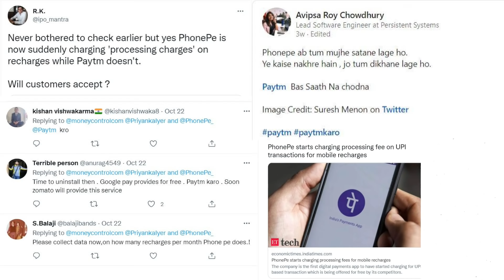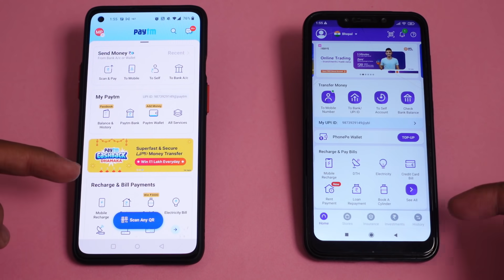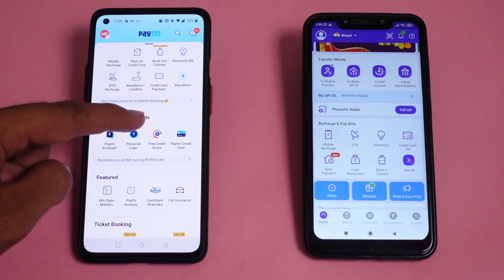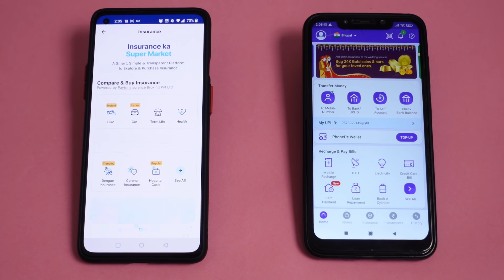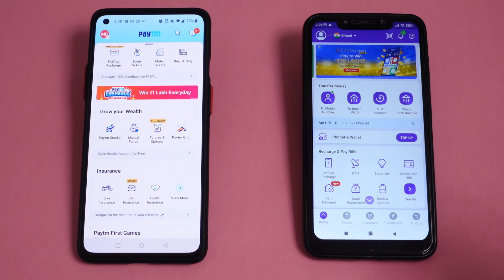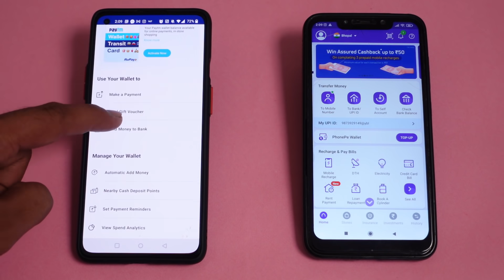Extra Processing Fee for PhonePe users ? | Paytm vs PhonePe comparison ⚡⚡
Paytm VS PhonePe ⚡⚡ PhonePe ne lagaya processing charge, sab ne kaha Paytm Karo..

This Video is all about "Paytm pe FREE recharge par PhonePe pe nahi ??? Paytm VS PhonePe ⚡⚡"